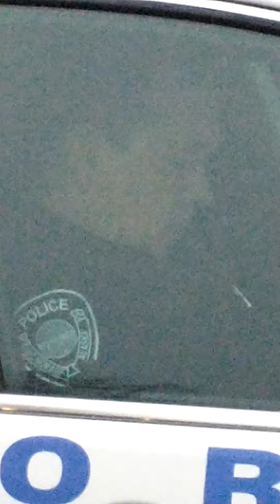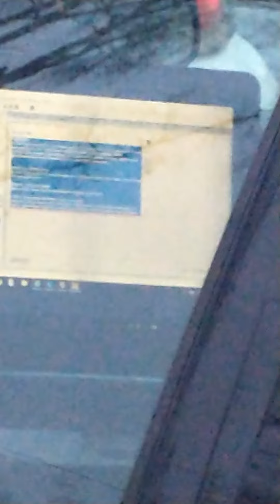Anchorage police and stolen trucks